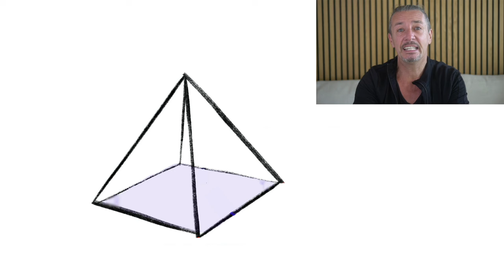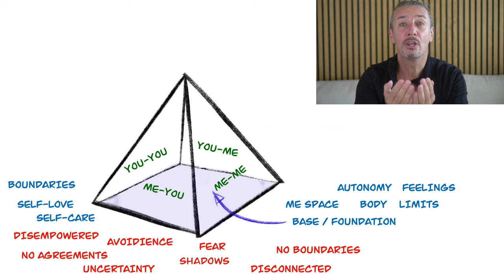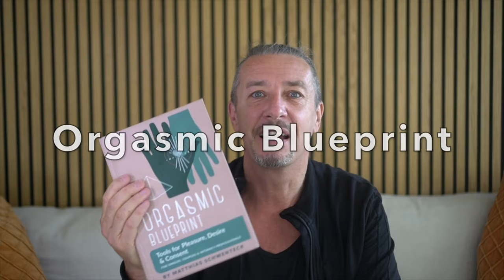A source of you, the 3 minute game.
What is the 3-minute game and what can you get from it?

- A deeper relaxation
- A clear feeling of me, you and us
- A structure that provides freedom
- Empowerment
- A felt sense of presence